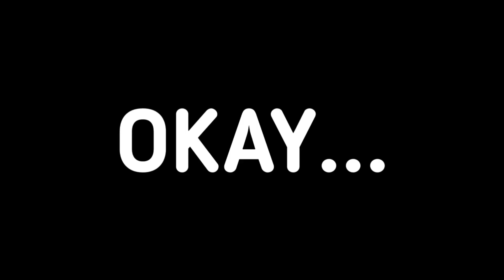CLAUDE NO SKIN! ENEMY SAID IM FAKE🔥